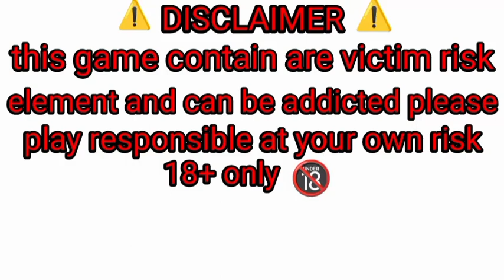teen patti gold 🥳 live earn money in safari of wealth slote gamplay 😍 | Earn money MK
rummy master
teenpatti master
teenpatti gold
teen patti gold
explorer win trick
explorer slote game jeetne ka tareeka
explorer slote game jeetne ka trick
explorer slote game win trick
explorer winning trick
explorer slote jackpot Jeetne ka tareeka
explorer slote jackpot jeetne ka trick
explorer slote jackpot winning trick
safari of wealth slote win trick
safari of wealth slote game jeetne ka tareeka
safari of wealth slote game jeetne ka trick
safari of wealth slote game winning trick
safari of wealth slote jackpot winning trick
safari of wealth slote jackpot Jeetne ka tareeka
safari of wealth slote jackpot jeetne ka trick